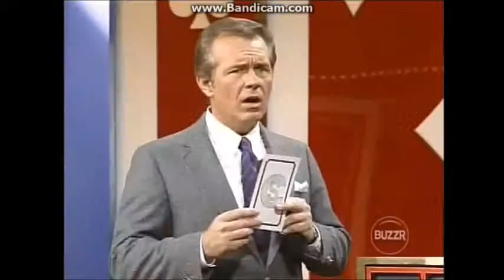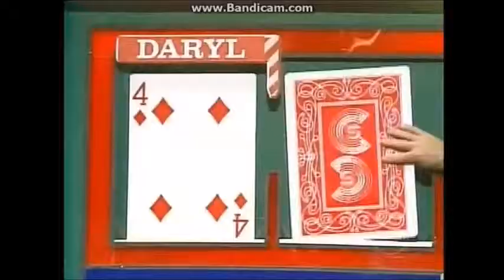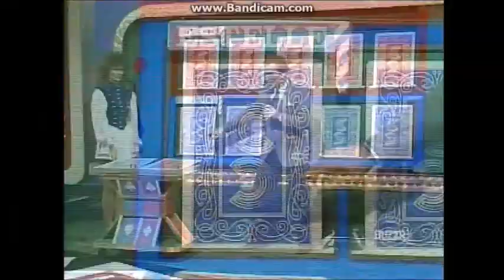Card Sharks Episode 2 Daryl vs Estelle CBS January 7, 1986 Part 1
Daryl busts on the Money Cards (first bust of the run) (total $5,600)
New match with challenger Tony begins.
When Daryl busted on the Money Cards, the scoreboard displayed "$0". This would only prevail during the month of January.